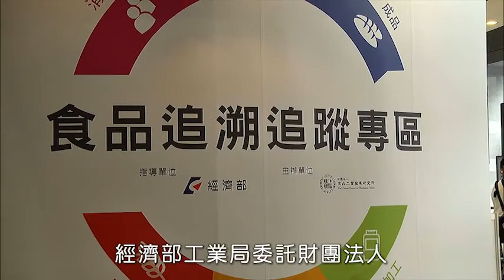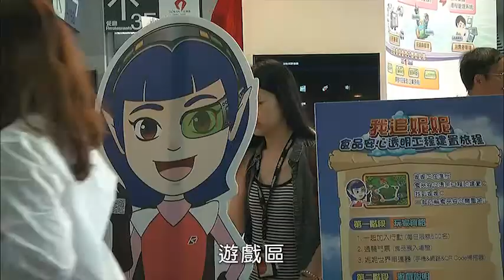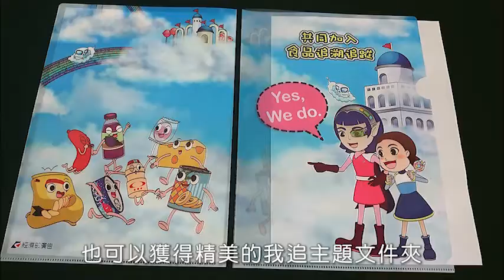影片-2015食品安心透明活動總回顧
2015針對食安議題舉辦食品安心透明活動，讓民眾可以了解各單位在食安議題上的努力，讓大家可以食的安心。